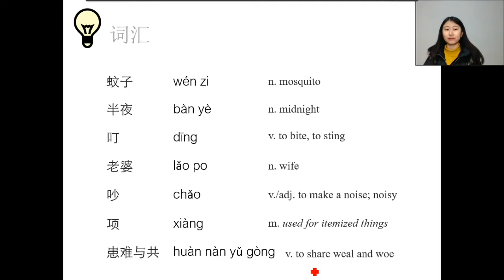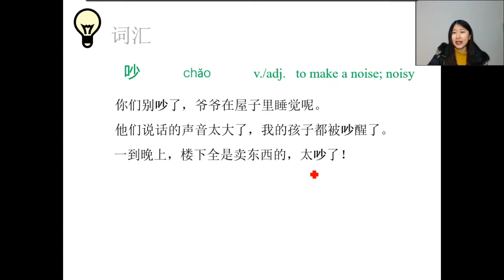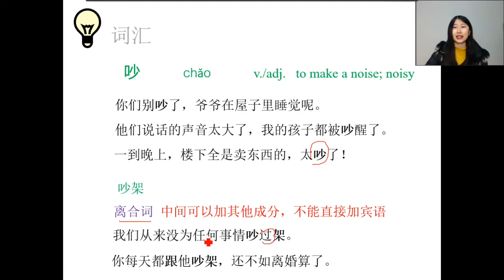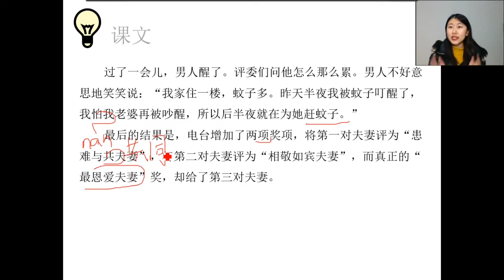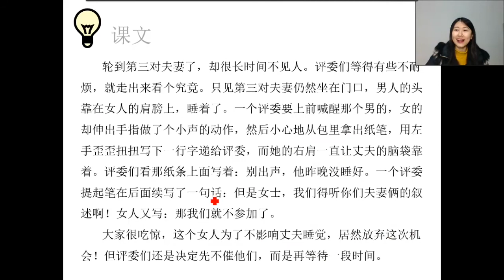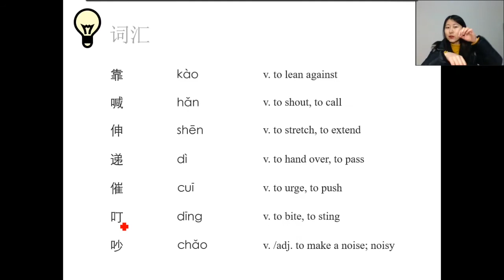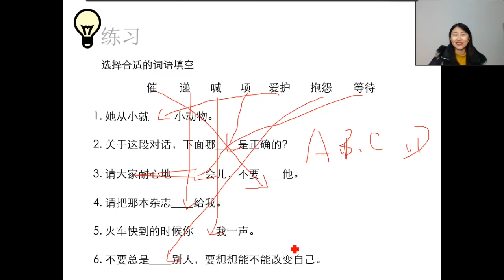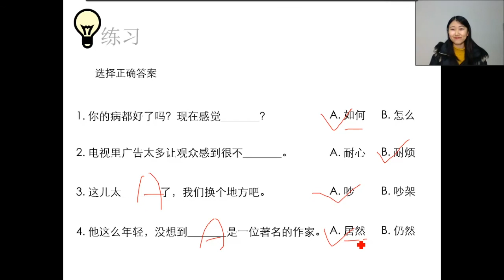HSK 5 Test Standard Course Lesson 1 Part3 ：Love details-3 汉语水平考试5级 标准课程第1课第3部分：爱的细节 -3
HSK = Hanyu Shuiping Kaoshi （Take the first letter）
HSK 5 stands for Level 5 Chinese Proficiency Test

This video mainly introduces the topic of love in the first lesson of the HSK5 test, including vocabulary, language points, words and exercises about love.

If you think this video is helpful for your HSK 5 test preparation, or if you want to learn Chinese and are interested in Chinese culture, please subscribe and follow me now! We will share HSK test materials later.

HSK =Hanyu Shuiping Kaoshi  汉语水平考试
HSK 5代表汉语水平考试5级

该视频主要介绍HSK5 级考试第一课的爱情主题，包括有关爱情的词汇，语言要点，文字和练习。